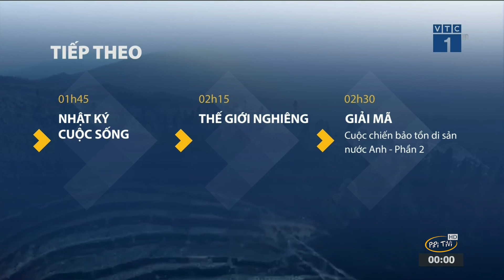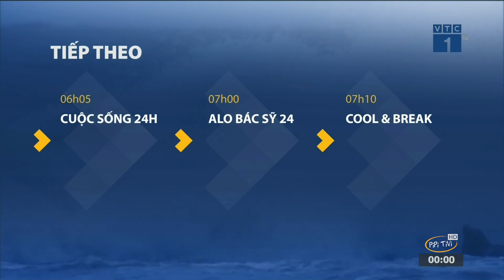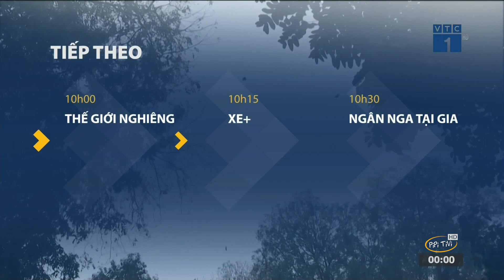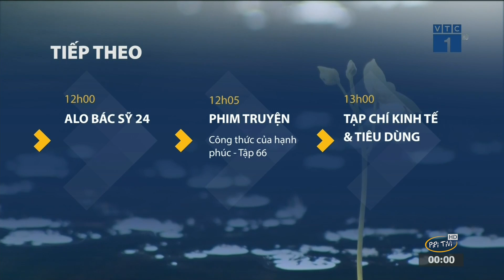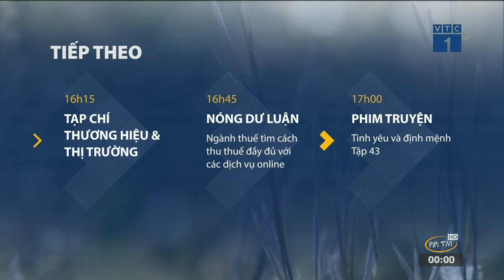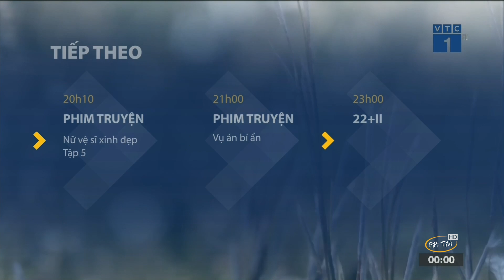VTC1 | Giới Thiệu Chương Trình 20/12/2020 | PiPiTV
VTC1 HD Ident | Giới Thiệu Chương Trình 20/12/2020
VTC1 Ident Hình Hiệu GTCT 20/12/2020